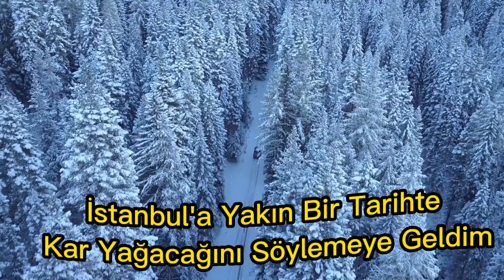METEOROLOJİ'DEN BEKLENEN AÇIKLAMA GELDİ